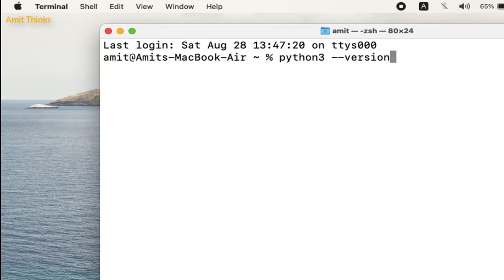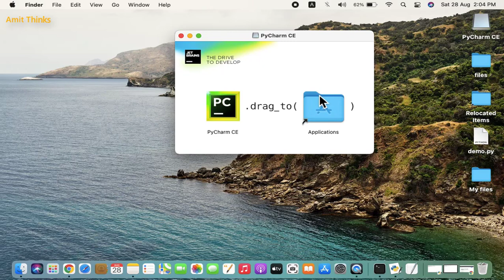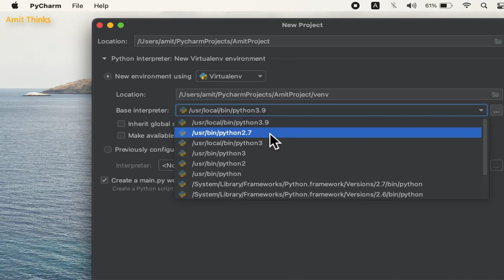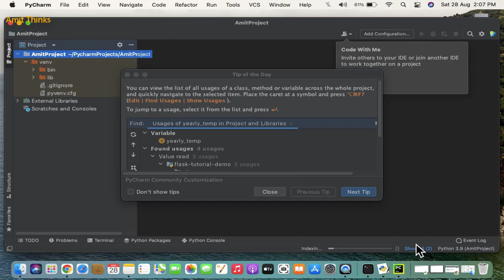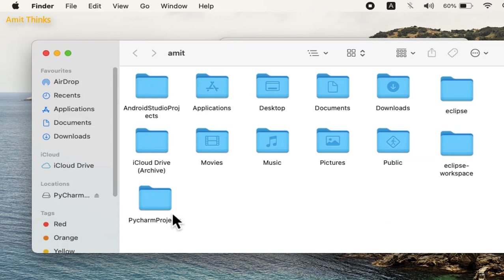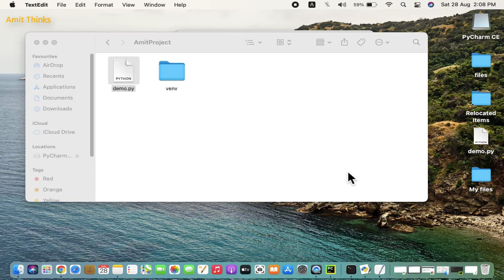How to install PyCharm IDE on Mac | Run first Program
In this video, learn to download and install PyCharm IDE on MacOS. We will also set environment variable and verify the installation. With that, we will also run a sample Python code.